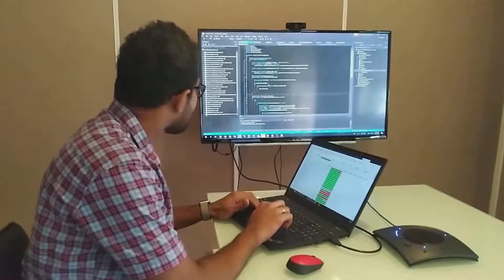TIQRIan Speaks at SLASSCOM Quality Circle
Catch our very own TIQRIan, Nadun Ranasinghe speaking at the SLASSCOM Sri Lanka Quality Circle session on 'Behaviour Driven Development' on 2nd of July at Dialog Axiata PLC Auditorium.

Nadun will be speaking on "SpecFlow" where you can learn,
• A brief introduction of SpecFlow
• Setting up Visual studio with SpecFlow
• Understand how to write test cases in Specflow (Hands on Session)
• SpecFlow and continuous integration server(TeamCity) integrations